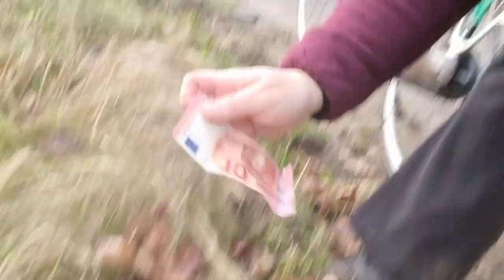Using a trail as a metaphor, see where it takes me / Vanlife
Hi everyone, i use a trail as a metaphor! and its gonna be my Lucky year!!

In april of 2021 I decided to stop my dogwalking bussines and create a webshop for rare houseplants called 'Plant your Dreams' as this is exactly what my new business enables me to do.

Because i am a firm believer of manifesting your dreams i took the plunge and left my business that felt safe and secure behind to make my ultimate dreams come true.

My three dogs are :
Doerak Joy a 14,5 year old Lhasa Apso (girl)
Bobby Janus a 8 year old shih tzu/matlese mix (boy)
Pilou Takoda Doortje a 1,5 year old Pomchi (girl)

Travel with three dogs a young,mature & a senior dog.
And all things nature and nature arts and crafts.
And relaxing videos to help you cope with everyday stress.